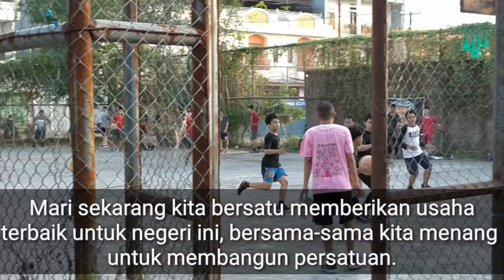Bertahan dimasa Pandemi Covid19|Herd Immunity|Vaksin Covid19|Gugus Tugas|PSBB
Bertahan dimasa Pandemi untuk di Manahan aktivitas tidak akan mungkin karena kebutuhan ekonomi sangat penting, tetapi juga kesehatan sangat penting untuk produktif kita harus sehat.